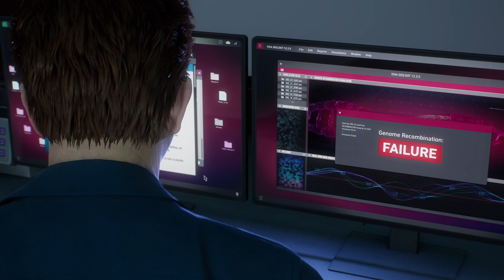Spider Man 2 C'est moi, le héros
Marvel's Spider-Man 2 est un jeu d'action-aventure développé par Insomniac Games et édité par Sony Interactive Entertainment